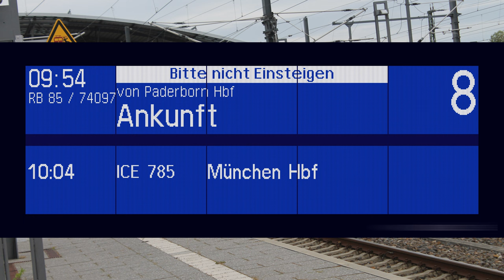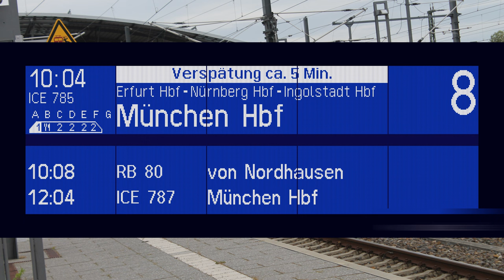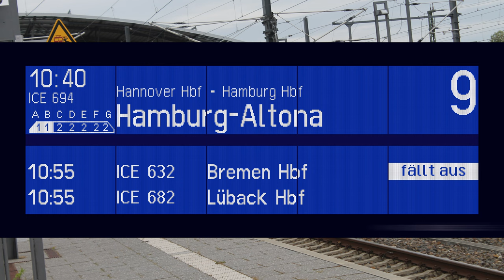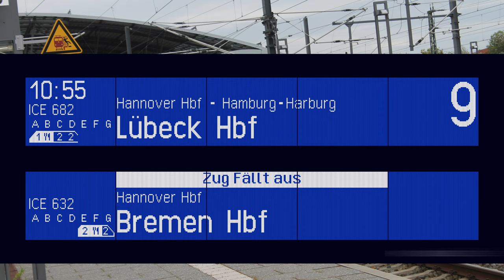Bahnhofansagen auf den Bahnhof Göttingen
▬▬▬ Uploads ▬▬▬
✔  Mein Discord Server: